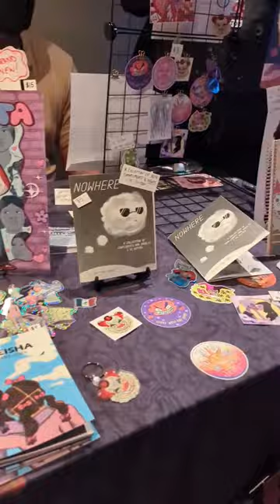Recap of the show floor at The 11th Annual Black Comic Book Festival, NYC. // EVDATH Shorts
Recap of the show floor at The 11th Annual Black Comic Book Festival. The 2023 Schomburg Center for Research in Black Culture host this two day event bringing together animators, bloggers, cosplay lovers, fans, families, illustrators, independent publishers, and writers to celebrate Black comic books and graphic novels and provides a platform to get the works directly to readers.